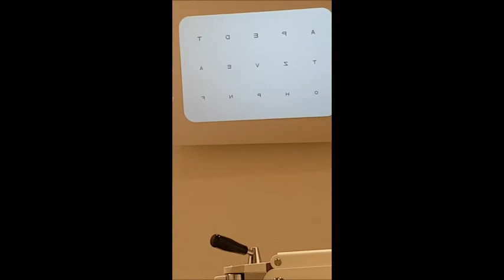VLOG 2! This is us!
Inkijkje op ons leven!! Sisters show